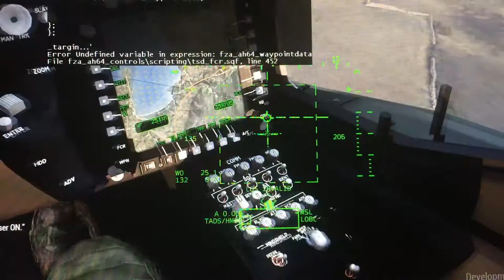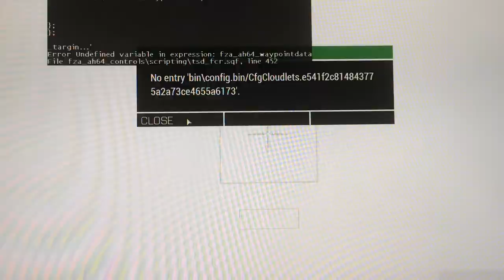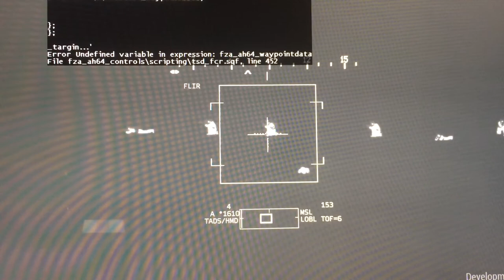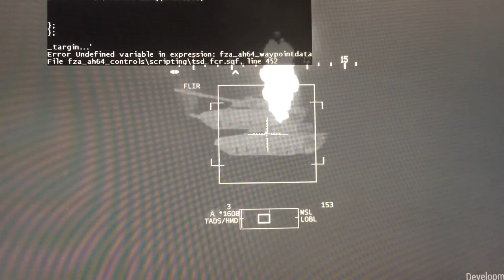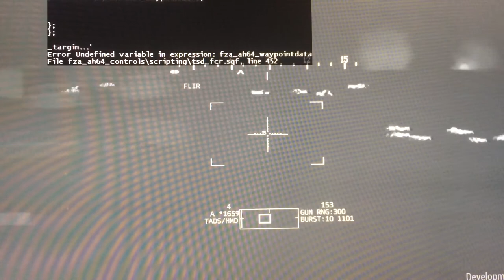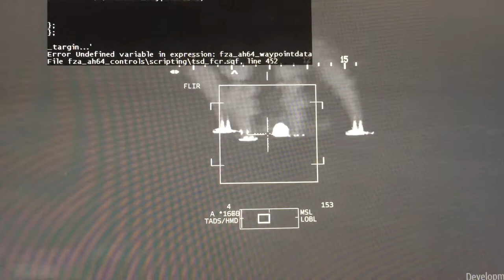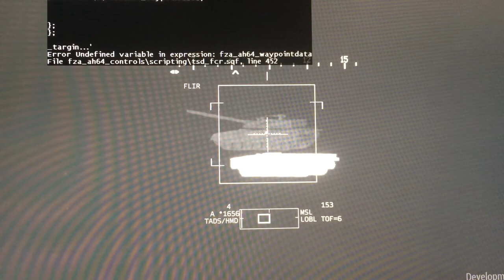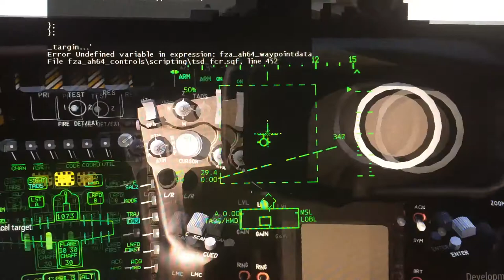arma3 ah-64d apache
testing franze & nodunit ah-64d apache addon 1.43+
arma3 dev 1.71